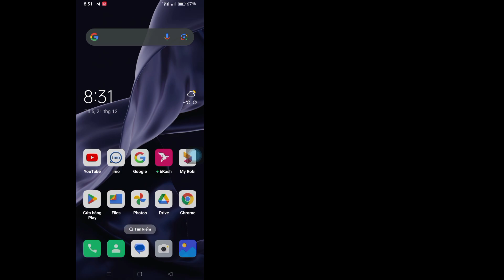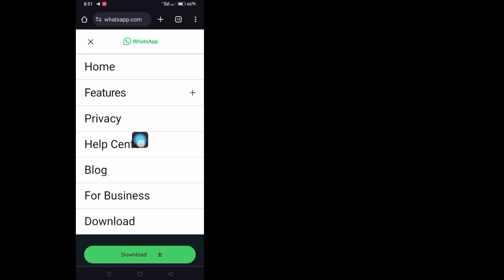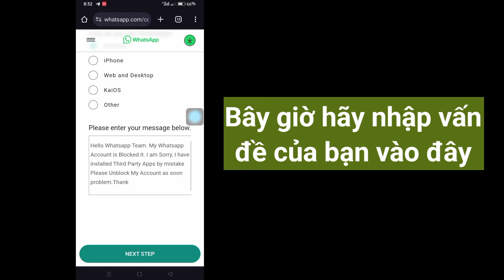Cách khắc phục tài khoản này không được phép sử dụng Whatsapp do spam | 2023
Cách khắc phục tài khoản này không được phép sử dụng Whatsapp do spam |  Sửa tài khoản này không được phép

 Xin chào mọi người, chào mừng đến với đấu trường hướng dẫn!  Trong video này tôi sẽ hướng dẫn các bạn cách khắc phục tài khoản này không được phép sử dụng Whatsapp do bị spam.

 Cảm ơn đã xem.  Hãy nhớ bình luận nếu phương pháp này hiệu quả để mọi người khác biết!